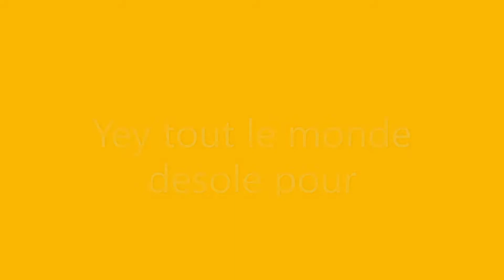cette après midi ...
JE VOUS AIME la video seras vers 18H00 sa c'est encore l'aprés midi